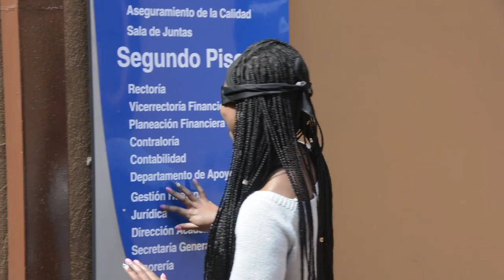Ser inclusivos es ser parte de la familia Poli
Como parte de un proyecto piloto sobre inclusión educativa, se vinculan a partir de este semestre los estudiantes con discapacidad visual Claudia Liliana Joya y Jefferson David Ramírez a los programas de Psicología y Comunicación Social respectivamente.

¡Conócelos! Es una especial oportunidad de aprendizaje y es importante trabajar en equipo para hacer que este camino profesional sea una experiencia memorable para ellos.